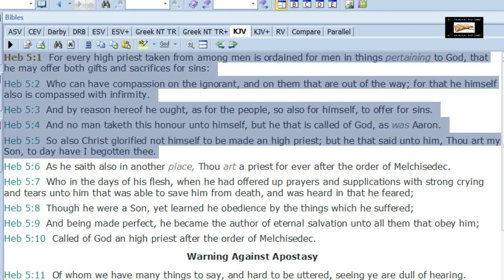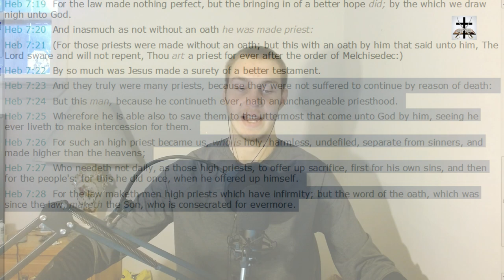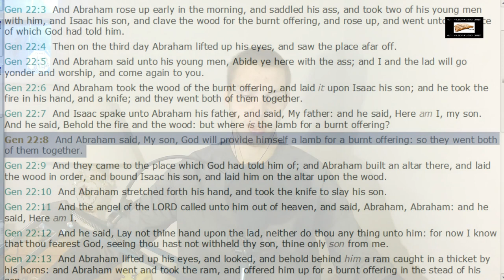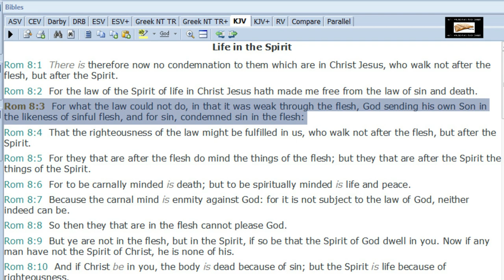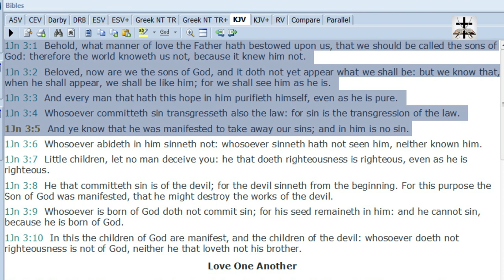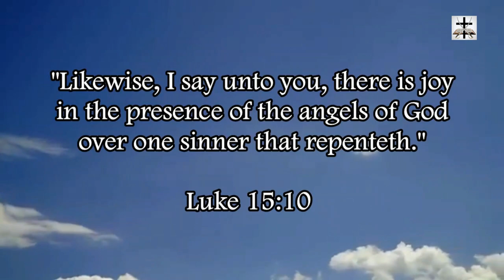Why The Catholic Mass Is An Imperfect Offering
Showing why the Roman Catholic occult Mass ritual is an imperfect offering from a scriptural angle.